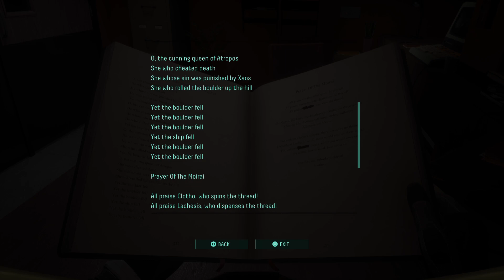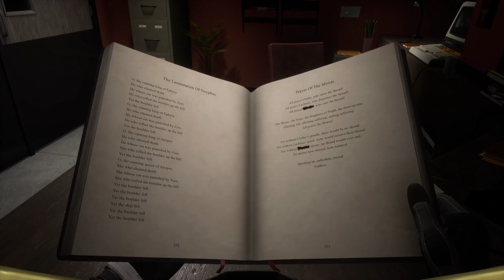Returnal: Ascension (Tower of Sisyphus)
I stumbled upon this while I was still learning the game so I didn’t fare well at all.  Much better this time around.